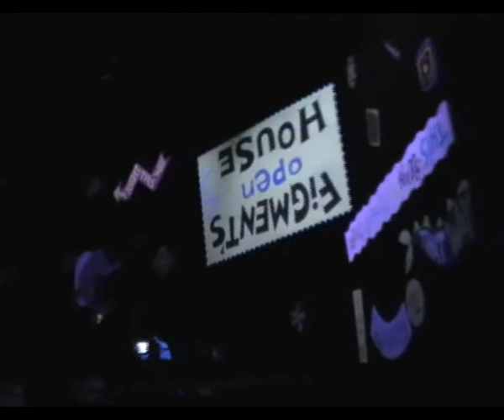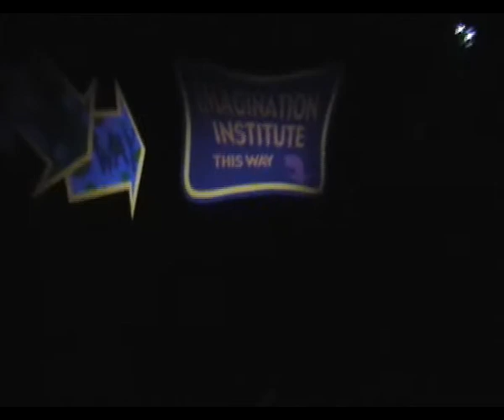Journey into Imagination with Figment at Disney World's Epcot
Join the popular little purple dragon, Figment, on a Journey into Imagination at Epcot, Walt Disney World.

- your guide to everything Disney